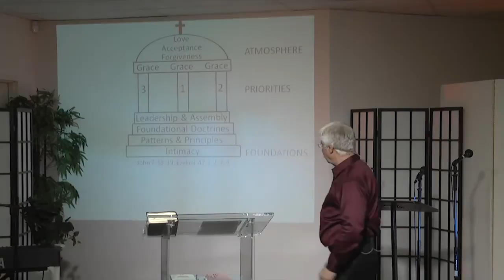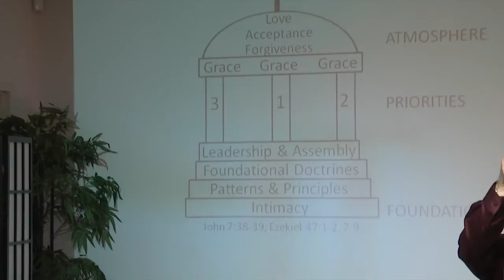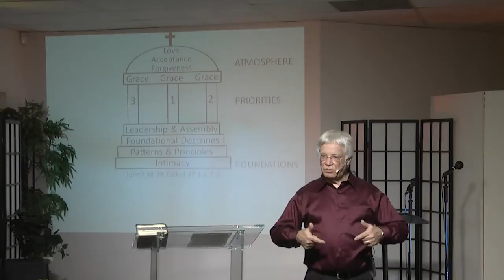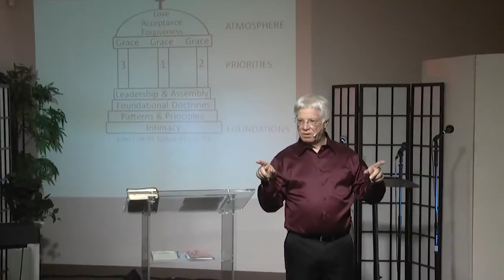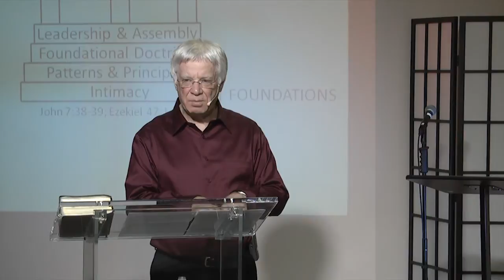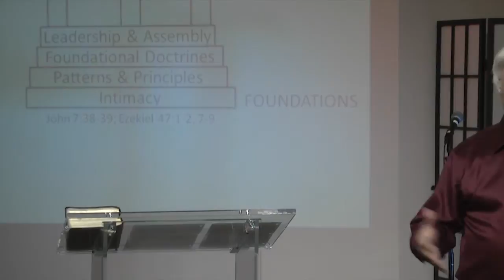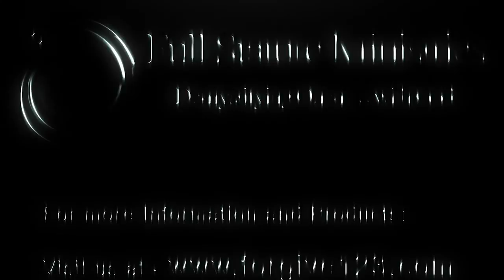Vision of The House